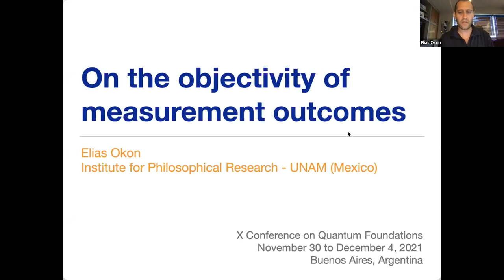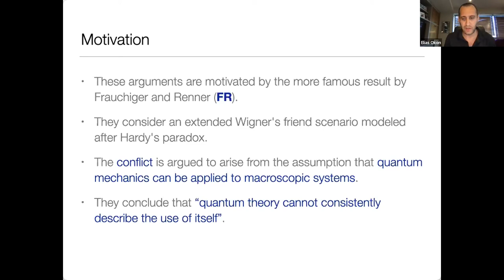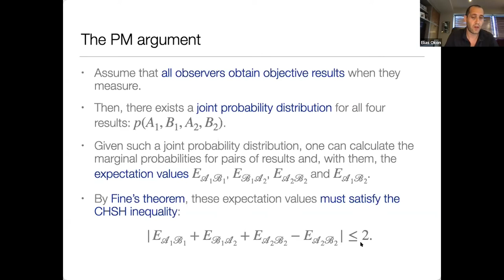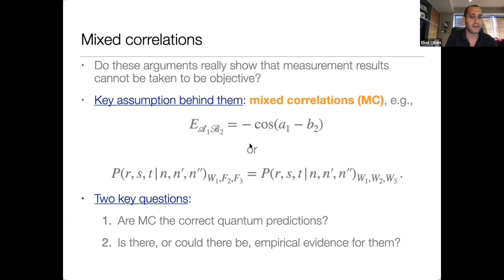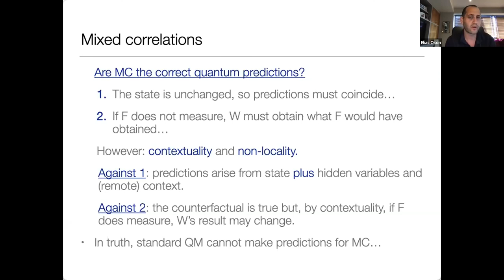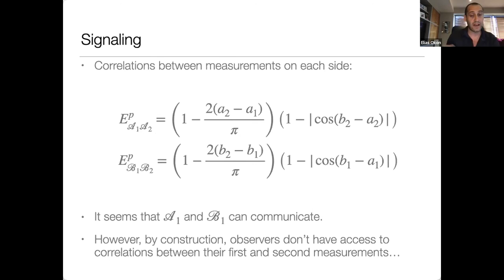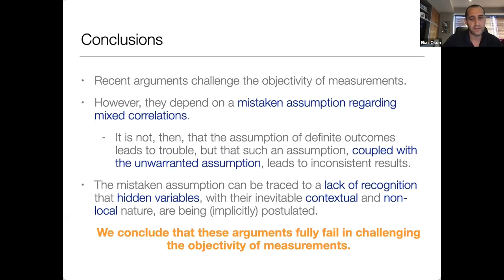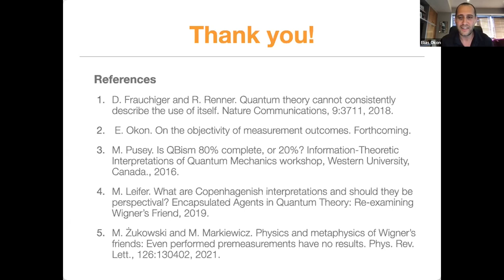E. Okon: On the objectivity of measurement outcomes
Talk presented by E. Okon at the X Conference on Quantum Foundations, on December 3rd, 2021. More information at: